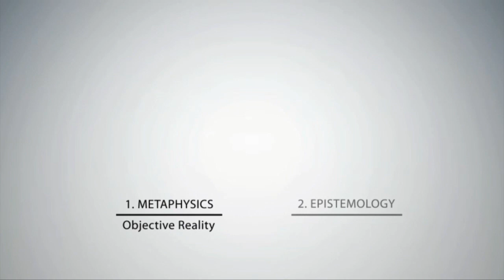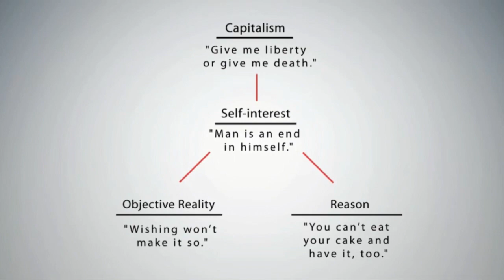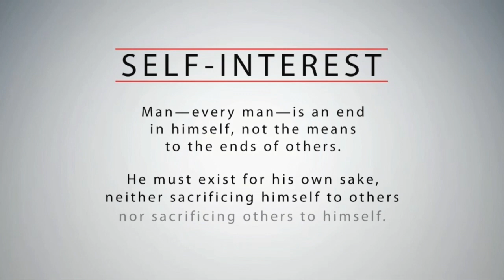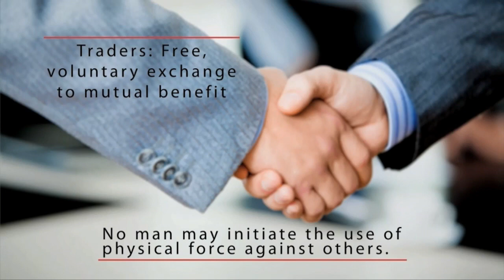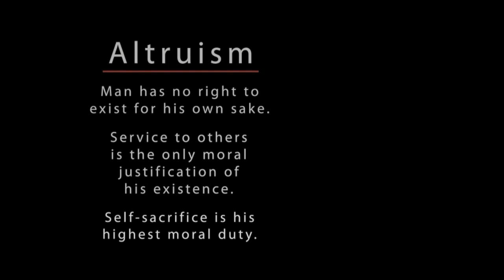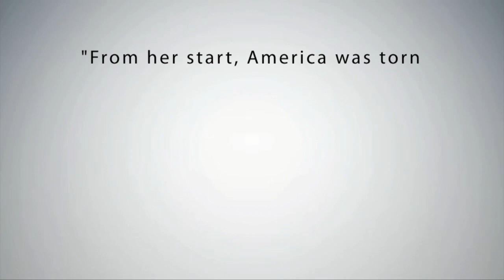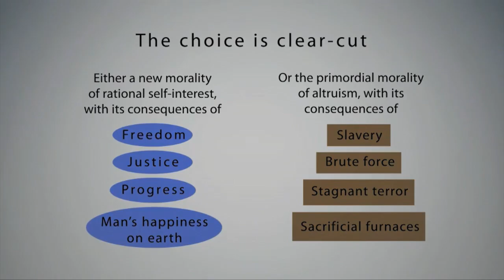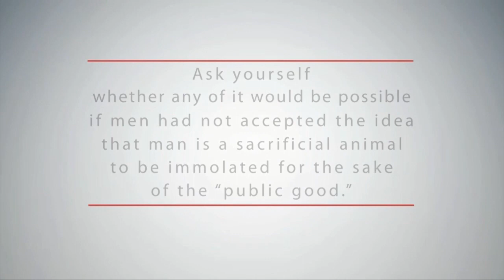11 - Vídeo :: Objetivismo por Ayn Rand (POR)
Introdução ao Objetivismo